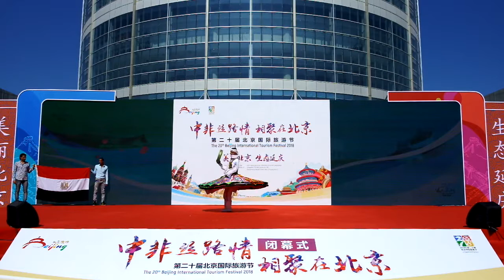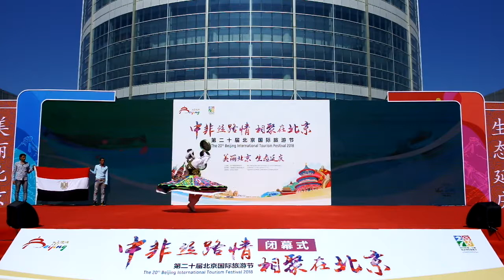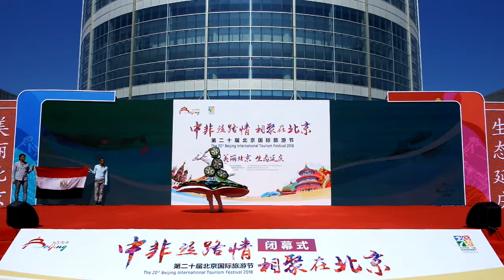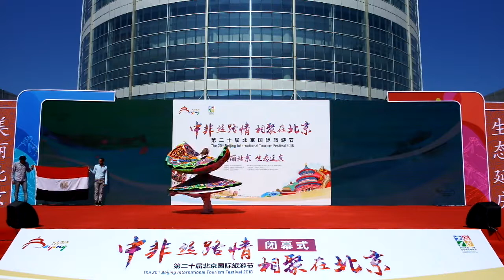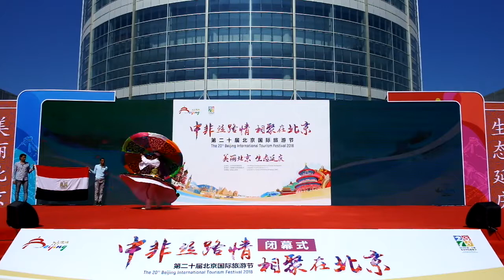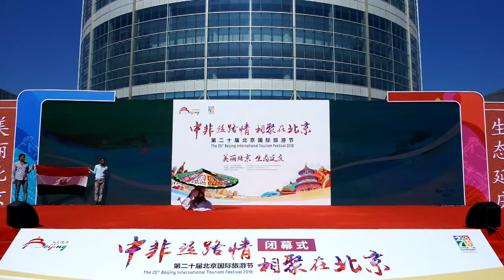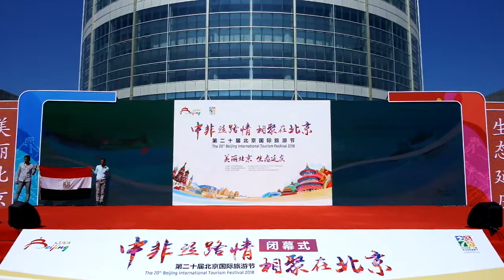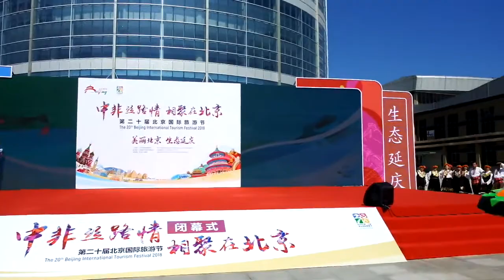20th Beijing International Tourism Festival 2019 - Egypt 2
Beijing International Tourism Festival is one of top 10 festivals in China. We warmly welcome international art groups to perform on the stage of this grand festival in 2019.